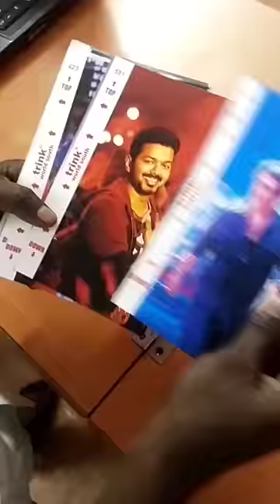Skin Collection - 8072325424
Star Computer Mobiles Perambalur
✅Mobile Hardware and software
✅EMMC EMCP UFS Reboling
✅ Mobile Death Boot repair
✅EMMC Change
✅Board Swap
✅ Network Unlock
✅All Kinds Of Mobile Lock Remove
✅Mobile Skin Collection
✅Laptop Service & Windows Installation
✅EMMC Reprogramming
✅Death Mobile Data Recovery
✅Mobile IC Related All Work